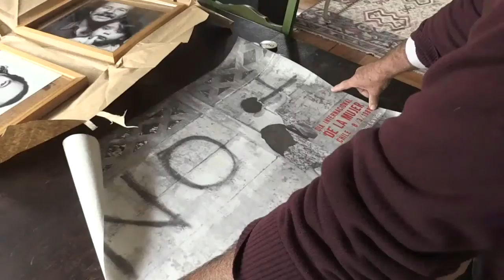05-10-18 TRES DÉCADAS DEL ''NO'' EN CHILE - LA ''ALEGRÍA'' DERROTÓ A PINOCHET